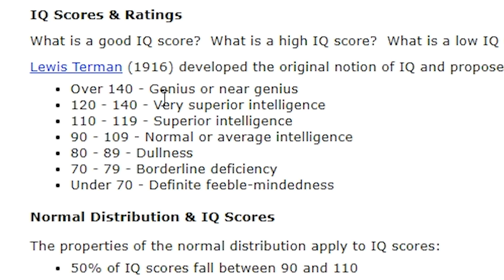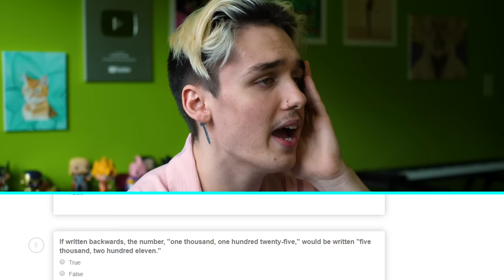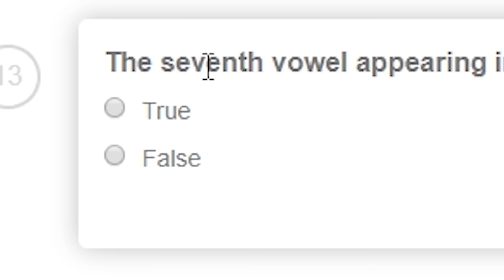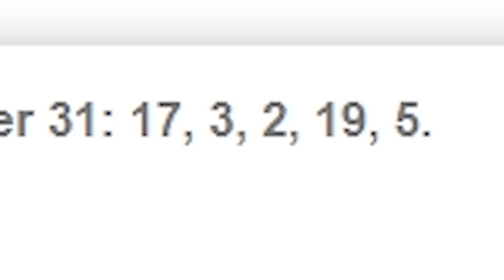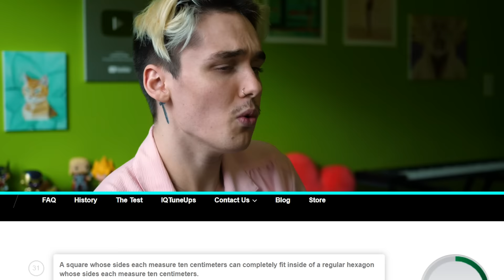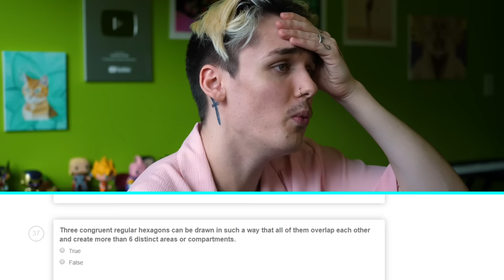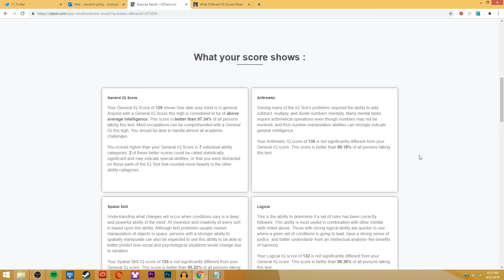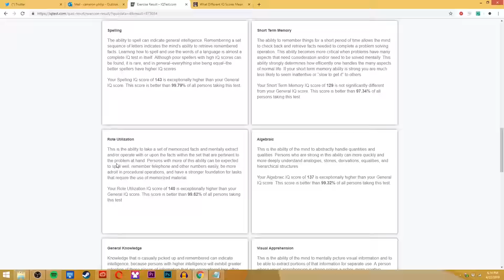taking an IQ test and having a mental breakdown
is cam dumb boy or smart boy who knows

SEND ME STUFF (if you'd like) :
Address: 10 Pine Street N. Unit 4
City: Thorold
Province: Ontario
Country: Canada
Postal Code: L2V 2N9

SPECIAL THANK YOU TO:

JOSH REWIND
ASH TRASH
MELISSA PHILIP
BREE PRICE
CHLOEMAKNAE99
ANGELINA G
LAELA
SUMMER KAY
INGRID OSLANDSBOTN
ASTRA KING
BANGTANBOYSPINSONETSY